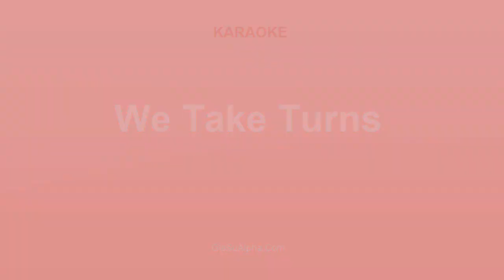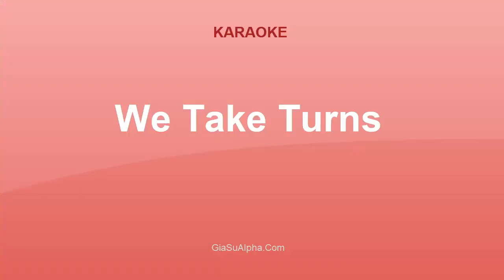We Take Turns - Karaoke nhạc tiếng Anh thiếu nhi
Karaoke bài hát tiếng anh thiếu nhi
Danh sách bài hát Karaoke Doodle Town 2: